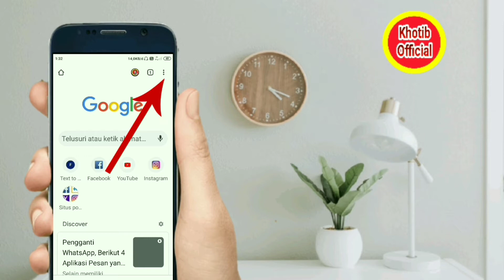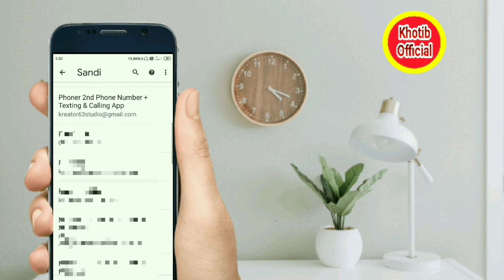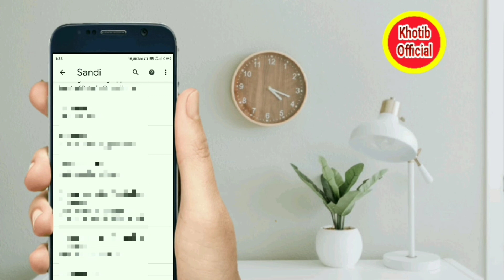Cara Mudah Melihat Sandi Facebook Tanpa Ribet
tips dan trik cara mudah melihat sandi facebook tanpa ribet dan semoga bermanfaat.melihatsandifacebook trikfacebook#